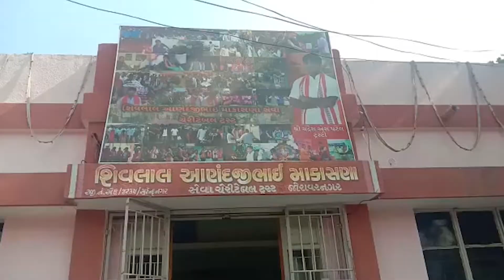Surendranagar અટલ યાત્રાનો પ્રારંભ | Aapnu Gujarat News